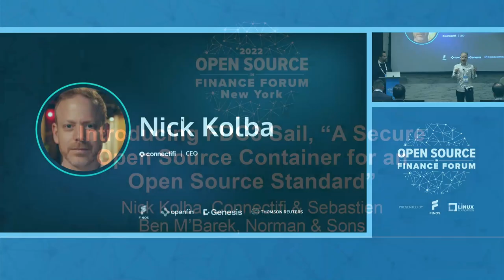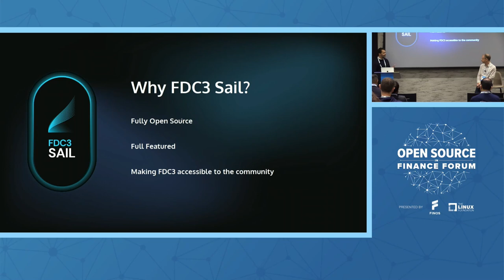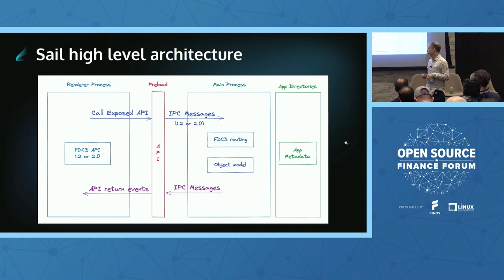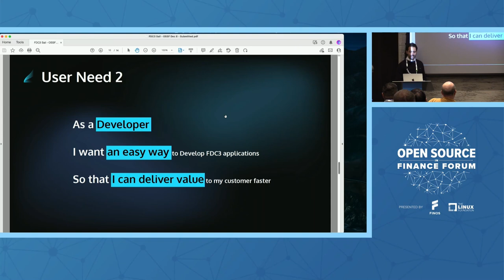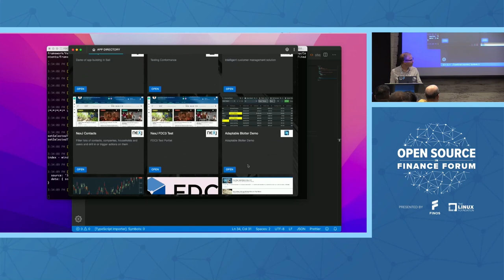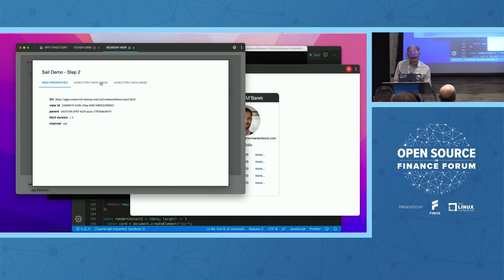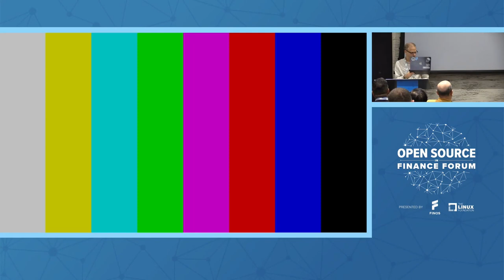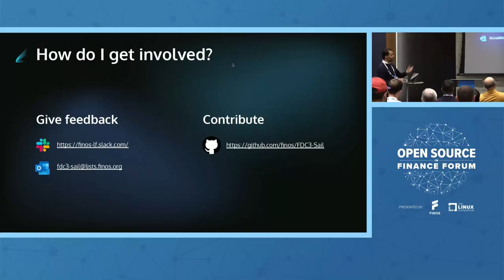Introducing FDC3 Sail, A Secure Open Source Container for an Open...- Nick Kolba & Sebastien M’Barek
Introducing FDC3 Sail, "A Secure Open Source Container for an Open Source Standard" - Nick Kolba, Connectifi & Sebastien Ben M’Barek, Norman & Sons

Speakers: Nick Kolba, Sebastien Ben M’Barek
FDC3 is an open-source standard which has been around for over five years and has attained wide industry adoption. Until now, there has been no open-source option for building FDC3-enabled platforms. The FDC3 Sail project solves this gap with a full-featured and completely open-source implementation. We will demonstrate how easy it is to build an FDC3-enabled platform and get started on your FDC3 journey.